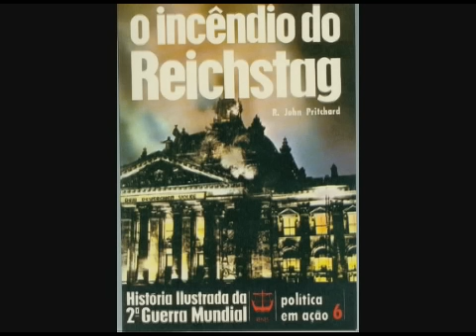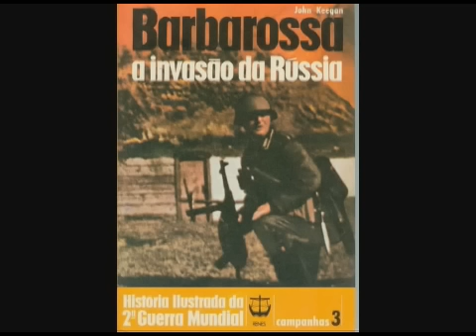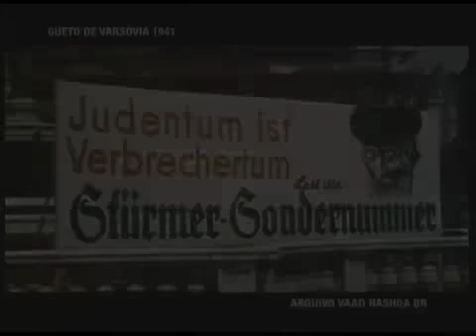GUETO DE VARSOVIA EM CORES 2009 29 CTV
EXCLUSIVO !!! PELA PRIMEIRA VEZ NA TV FILMES COLORIDOS DO GUETO DE VARSÓVIA EM 1941.
WARSAW GUETO 1942 COLOR FILMS